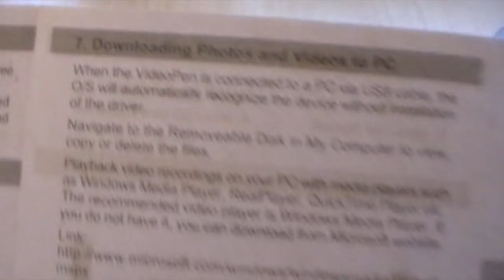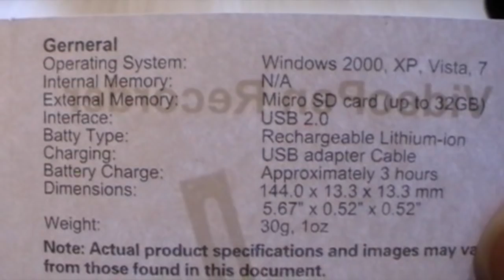How To/Review of the HD Spy Pen Camera DVR Audio Video Recorder DV 1280*960 AVI 30fps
Cal reviews the HD Spy Pen Camera DVR Audio Video Recorder DV 1280*960 AVI 30fps which he bought off eBay.

Also includes sample footage and still images taken with the camera.

Any questions? Don't hesitate to ask in the comments!